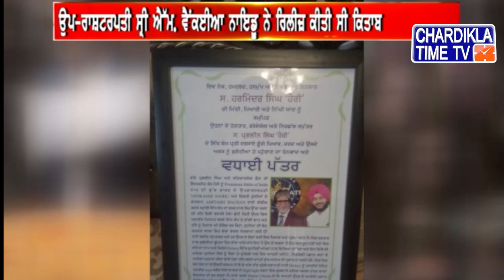ਪੁਸਤਕ 'ਪਰੌਮੀਨੈਂਟ ਸਿੱਖਸ ਆਫ ਇੰਡੀਆ' ਦੇ ਲੇਖਕ ਡਾ ਪ੍ਰਭਲੀਨ ਸਿੰਘ ਦਾ ਕੀਤਾ ਗਿਆ ਸਨਮਾਨ